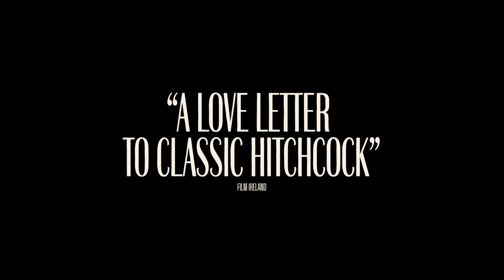MOTHER'S INSTINCT - Official Trailer - In Theaters July 26th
Mother always knows best.

MOTHER'S INSTINCT, starring Anne Hathaway and Jessica Chastain, opens in select theaters July 26th and on Digital August 13th.